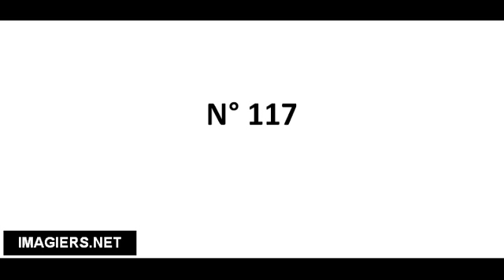Pronuncia corretta N° 117